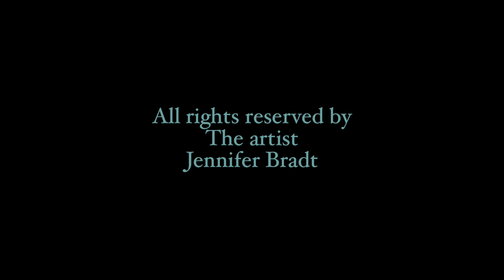How to draw a whale long lesson